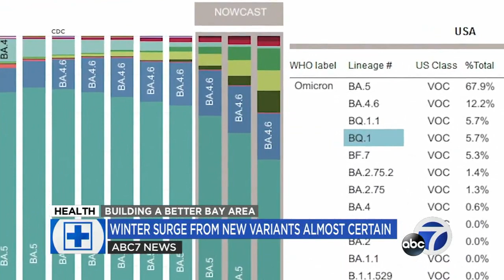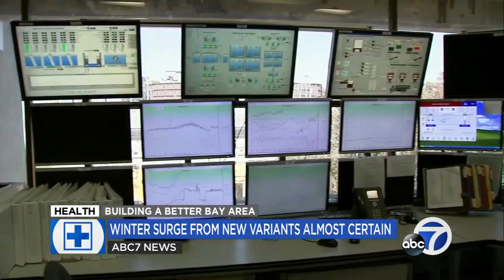Scientists explain what to expect with COVID variants XBB, BQ _ 1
Infectious diseases experts are keeping a close eye on multiple COVID variants that have resulted in a spike in cases in both Europe and Asia.

fter many months of global dominance by the Omicron subvariant BA.5, an alphabet soup of newer Omicron strains is now rising in the U.S. and abroad as SARS-CoV-2 continues to rapidly evolve. Though BA.5 still accounts for more than 60 percent of new U.S. COVID cases, that percentage has been steadily dropping for weeks. But unlike past progressions of variant competition and dominance in the country and world, there isn’t one single variant that has been supplanting BA.5 but multiple independent strains in the Omicron lineage with similar mutations rising in different places around the world simultaneously. In the U.S., there are now five subvariants rising over the past few weeks. As one biosecurity researcher recently commented on Twitter, “Welcome to the Omicron Olympics.”

Most COVID experts seem to agree that one or a combination of these variants will inevitably trigger another wave, or multiple waves, of U.S. cases over the coming months, though how big remains difficult to predict. New variants are not the only factor that drives up new cases: The abandonment of public and personal precautions, waning immunity, and seasonal patterns, like people spending more time indoors when it’s cold, play a role as well. There are also concerns that some of the monoclonal antibody treatments currently used against COVID will be less effective or fully ineffective against some of the new strains. It is, in other words, another new and confusing phase of the pandemic. Below, what we know about the rising subvariants, including BQ.1 and BQ.1.1, BF.7, BA.4.6, and XBB